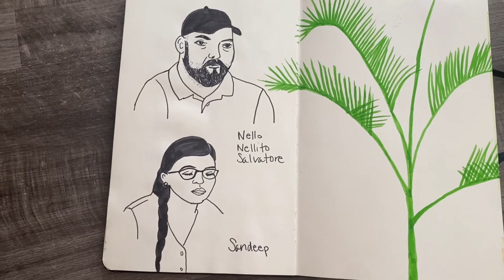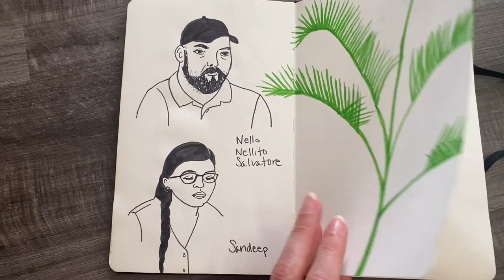Costa Rica Travel Vlog: Work, Waterfalls, Toucans, and Drawing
This week I travel to Costa Rica with my work team. Not a lot of time for making art, but managed to squeeze in some quick people sketches, and drew some of the memories from our day at La Paz waterfall when I got home. Enjoy!

Some of the cool things I mentioned...